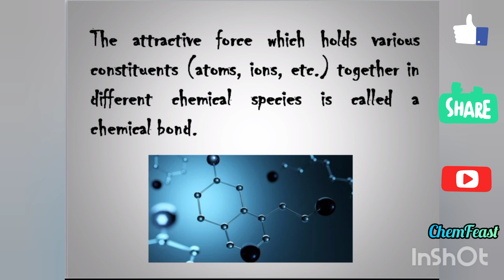What is a Chemical bond?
This video defines chemical bond.